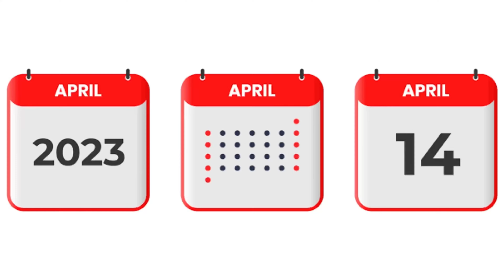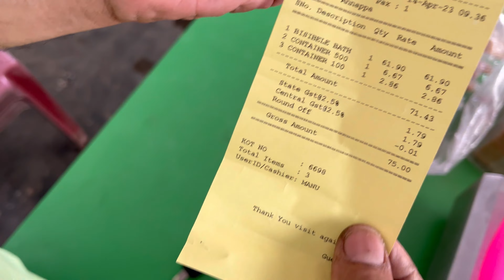Daily vlog kannada dailyvlog / amma friends kitty party 🎉 /